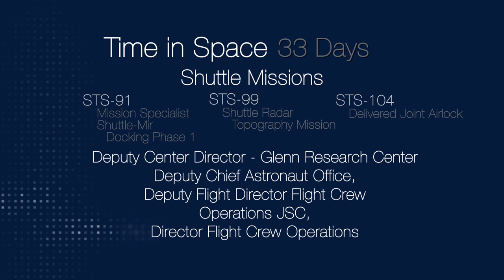Astronaut at a Glance: Janet L. Kavandi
A short autobiographical summary of Janet L. Kavandi.